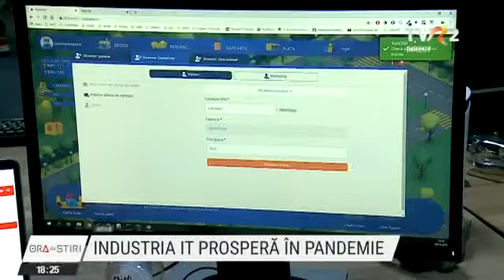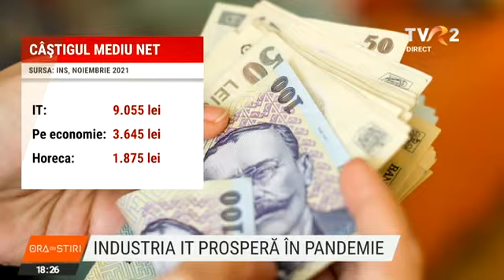Industria IT prosperă în pandemie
Atrași de cele mai mari salarii din economie, tot mai mulți români vor să lucreze în industria IT.